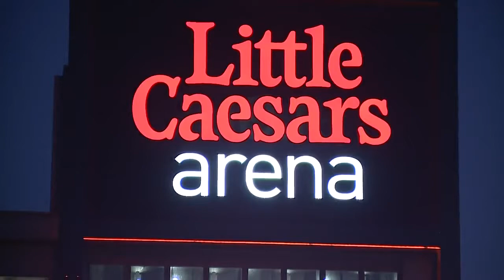2018 Detroit Homecoming kicks off Wednesday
This year's Detroit Homecoming is getting a lot of attention.